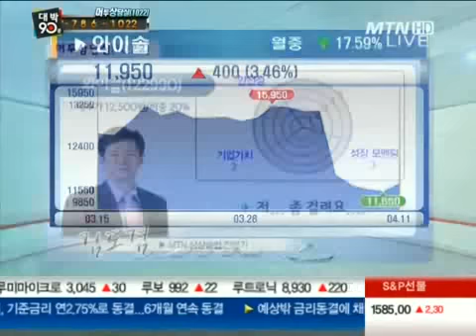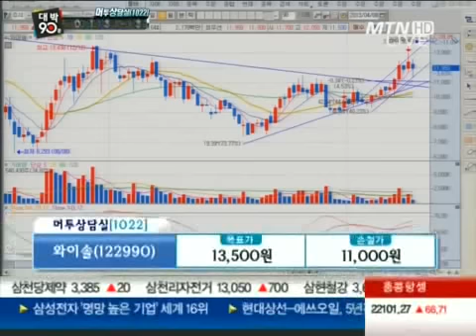와이솔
04/11 대박 90분